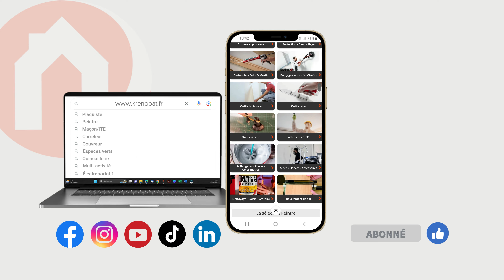Outil multifonction Tradelift™ Fatmax | Stanley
Outil de maintien pour tous les travaux courants, supportant jusqu'à 150 kg de charge !

Multifonction : soulever, lever, mettre de niveau, écarter, serrer, arracher...

S'actionne facilement à la main ou au pied pour un gain de temps considérable et éviter les blessures.